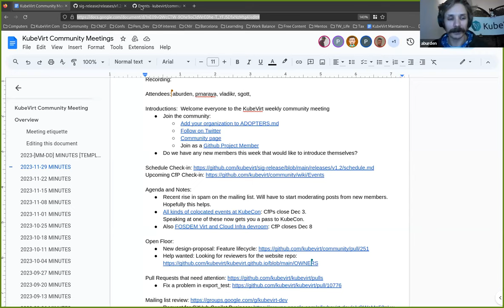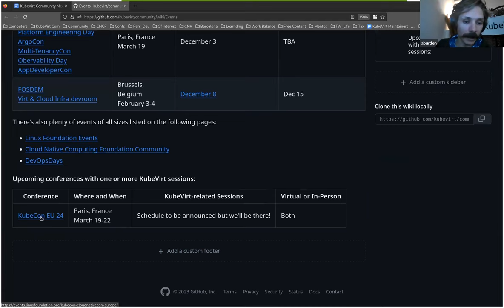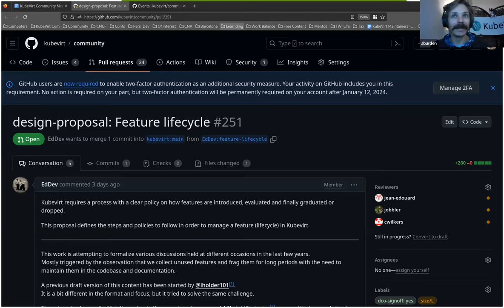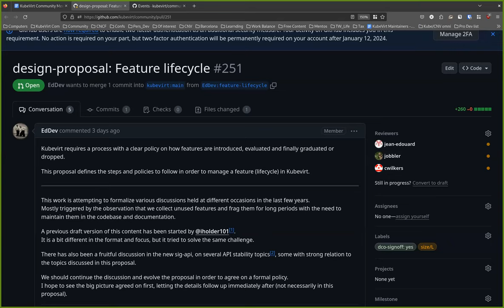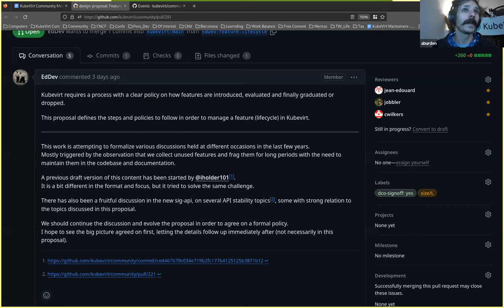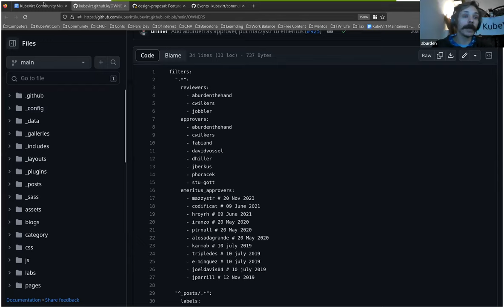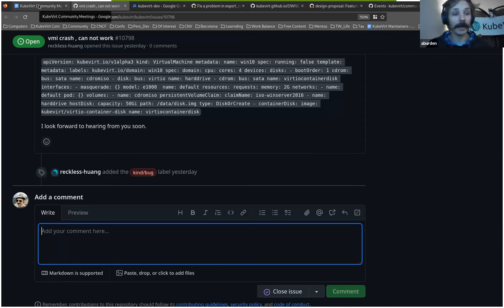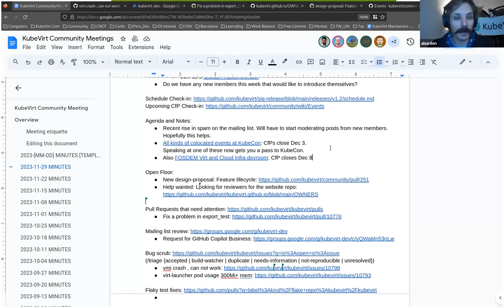KubeVirt Community Meeting 2023-11-29